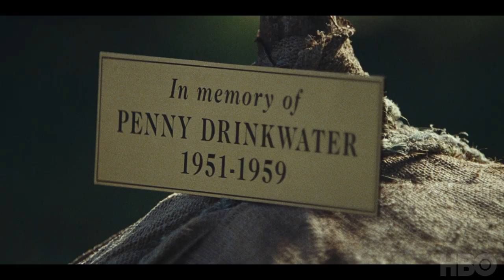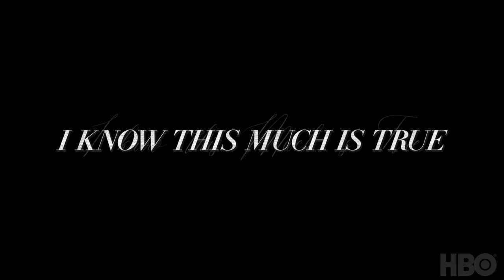I Know This Much Is True: Michael Greyeyes in Character - Ralph Drinkwater | HBO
“Our final scene was unforgettable.”

Michael Greyeyes discusses how the treatment of indigenous people influences Ralph Drinkwater and Dominick's somewhat animus, yet connected, relationship.

Based on the 1998 bestselling novel by Wally Lamb, adapted and directed by Derek Cianfrance, this limited series follows the parallel lives of identical twin brothers, played by Mark Ruffalo. A family saga, it tells a story of betrayal, sacrifice and forgiveness set against the backdrop of 20th-century America.

Official Site of I Know This Much Is True on HBO